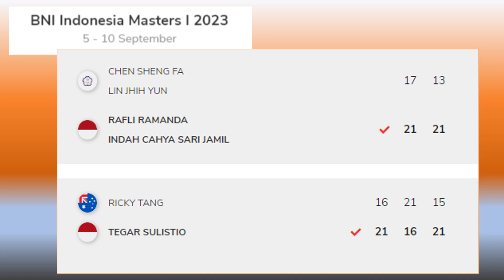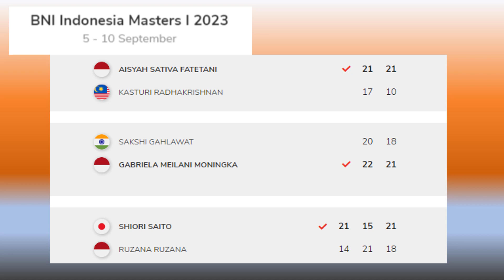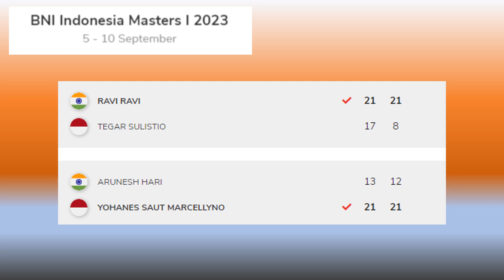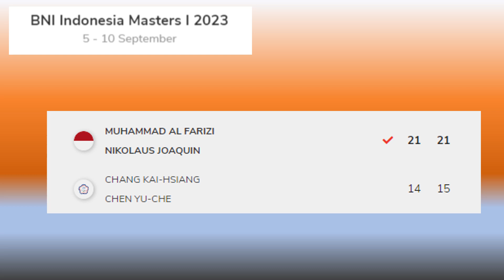Hasil Qualifikasi Pemain Indonesia Di BNI Indonesia Master 2023